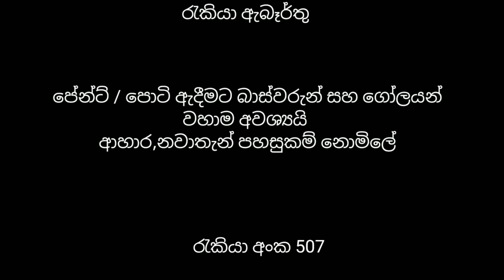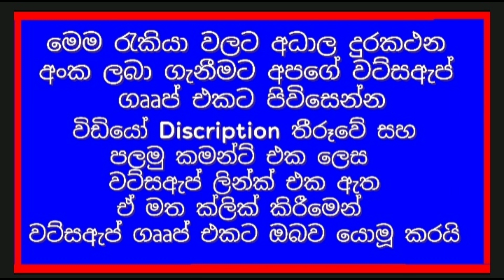ඉදිකිරීම් රැකියා /ඉහල වැටුප් සමග සුපිරි රැකියා අවස්ථාවක් /jobs in sri lanka | new job vacancy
jobs
job
job vecancy
jobs lanka
ikman.lk job vecancies
gazette
job sri lanka sinhala
sri lanka

2023 job vacancy
sri lanka
news
politics
breaking news sri lanka
news today
kurunagala-job